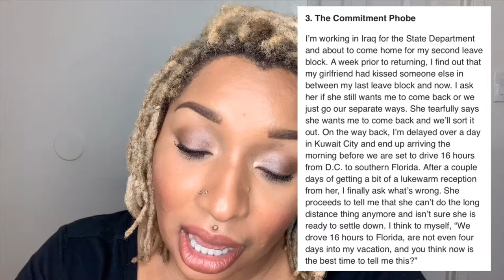Military Wife Robbed Me, Military Spouse Cleaned Out My Back Account |Reddit Stories |Podcast #4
ASK ME A QUESTION!👇🏽 KEEP LISTENING TO HAVE YOUR QUESTIONS ANSWERED!
✔️ yes, you can remain anonymous

SEND ME A CHEATER STORY! 👇🏽 HAVE YOUR STORY FEATURED ON THE PODCAST!

CAMERA: iPhone XR
EDITOR: iMovie mobile
LIGHTING: Neewer 18” Light Ring

REDDIT STORIES
ASK REDDIT

Real Stories of Military Deployment Cheating| TRUE LIFE CHEATER STORIES |Reddit Stories & Podcast #4